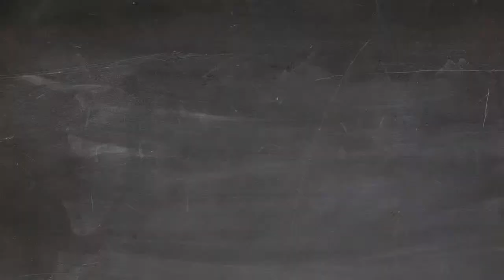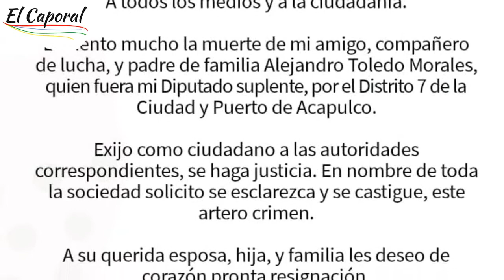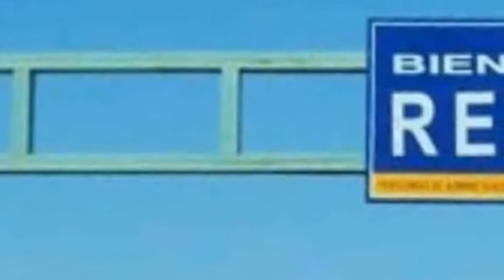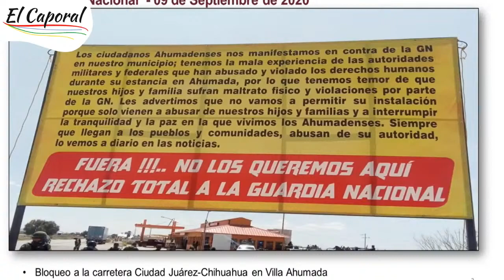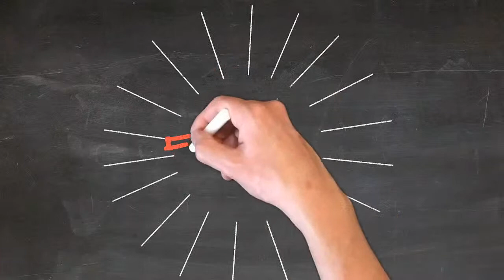😥 Mataron A Diputado Suplente De Morena: Quería Ser Candidato Para El 2021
Para obtener más información sobre matan a diputado de Morena en Acapulco, Alejandro Toledo Morales, visita

Temas.
00:00 Intro
00:20 Matan a periodista en Veracruz
01:23 Matan a diputado de Morena
06:16 Tiran más cámaras en Reynosa
09:32 Desenmascaran a políticos de conflicto de presa en Chiapas

El video trata sobre matan a diputado de morena en Acapulco pero también trata de cubrir el siguiente tema:
-mataron a diputado local suplente de morena en Acapulco
-asesinan a diputado suplente de morena en Acapulco
-matan a Alejandro Toledo Morales

Así que quieres saber más sobre matan a diputado de morena en acapulco, yo también lo hice y aquí está el resultado.
matan a diputado de morena en Acapulco me interesó, así que investigué un poco y publiqué esto en YouTube.
Siga nuestros videoclips sobre matan a diputado de morena en acapulco y también otros temas comparables sobre
¿He respondido a todas sus preguntas sobre matan a diputado de morena en acapulco?
Las personas que buscaron mataron a diputado local suplente de morena en Acapulco también buscaron asesinan a diputado suplente de morena en Acapulco.

MUCHAS GRACIAS